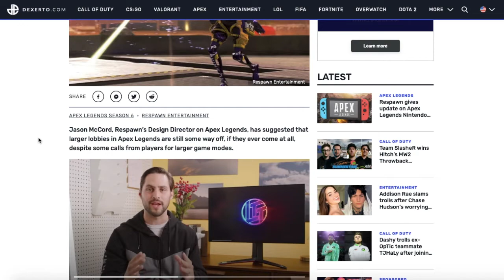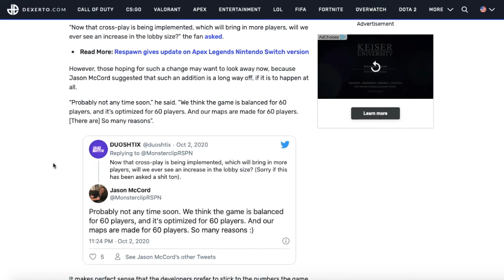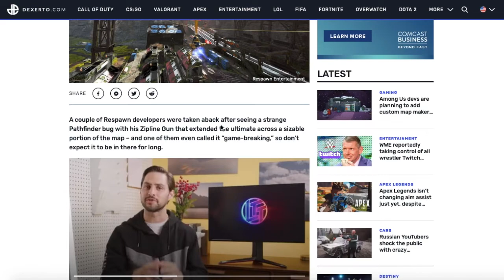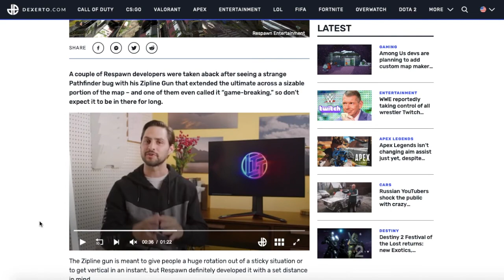Apex Player Limit Increase and Pathfinder Bug In Game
Pathfinder bug